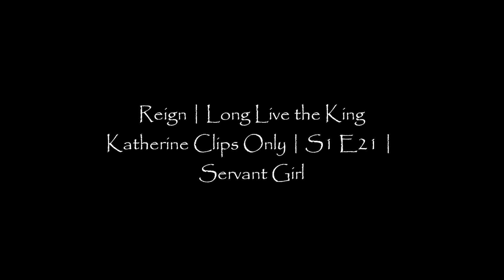Katherine Barrell | Reign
Katherine Clips Only | S1 E21| Servant Girl

An American historical fantasy romance TV series following the early years of Mary, Queen of Scots living in France.

All content is copyright of The CW Network, except otherwise noted,.